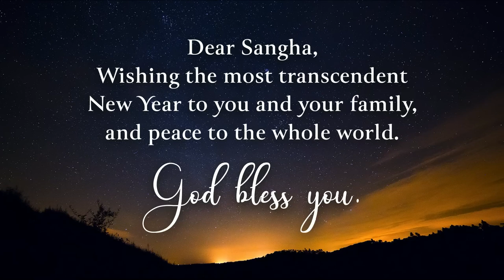Train de mind om in het hartsbewustzijn te versmelten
Het doet ons plezier deze krachtige satsang met Moojibaba, die plaatsvond op Oud en Nieuw, te delen. Moojibaba nodigt ons uit om Oud en Nieuw op de hoogste manier te vieren: in contemplatie met het oneindige, tijdloze Zelf.

Mooji leest uit de Avadhuta Gita en biedt krachtige aanwijzingen en een zegen voor ieder die aangetrokken is tot de Waarheid. De satsang gaat verder met de begeleiding van Mooji in een mooie zit-oefening.

video hoofstukken:
1:18 Lezen uit de Avadhuta Gita
16:08 Krachtige aanwijzingen en een zegening voor de sangha
26:26 Een mooi begin van het Nieuwe Jaar, een uitnodiging tot zitten.
30:30 Zit-oefening (5 minuten)
35:55 Zit-oefening (10 minuten)
47:05 Zit-oefening (15 minuten)
1:05:50 Zit-oefening (5 minuten)
1:15:50 Afsluiting